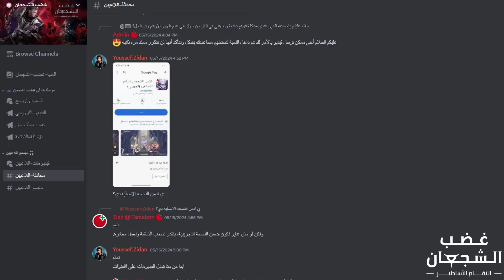مودات وانماط لعب جديدة في اقوى لعبة عربية للجوال 😍🔥 غضب الشجعان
00:00 مقدمة ووصف اللعبة
00:44 موضوع مهم جداً
01:19 بداية مع تقدمي
03:12 نمط تحدي زعيم الوحوش
05:50 صناعة الادوات
07:20 نمط مملكة الشجرة
09:28 نمط شارة التحالف
11:49 نمط الغزو الفضائي
13:08 نمط لعبة المطابقة
13:46 نمط ارض الموارد
15:15 النهاية

لاتنسى اللايك والاشتراك ..اتمنة الي يشوف المقطع ومامشترك يشترك اساطير انتو والله❤️👑